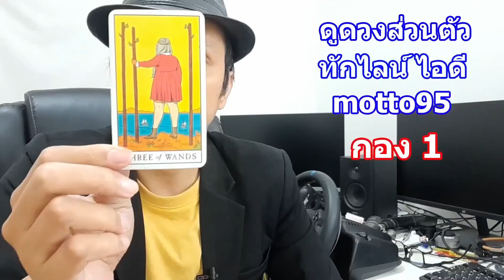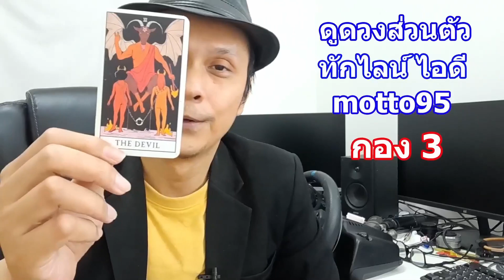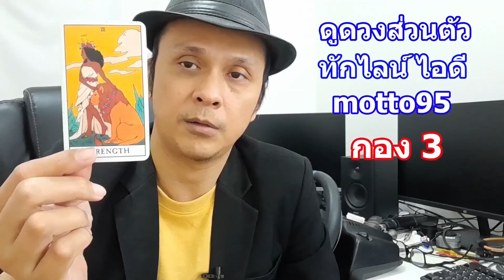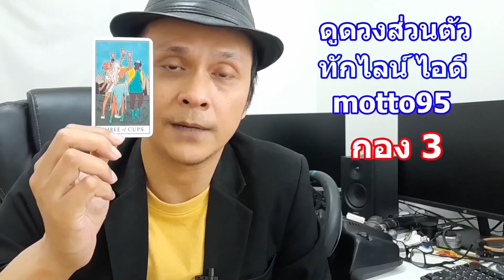ใครแอบหลงเสน่ห์คุณ !! Pick a Card ดูดวงไพ่ยิปซีทาโรต์ | Motto Creator Tarot